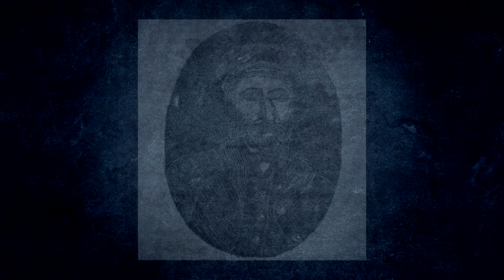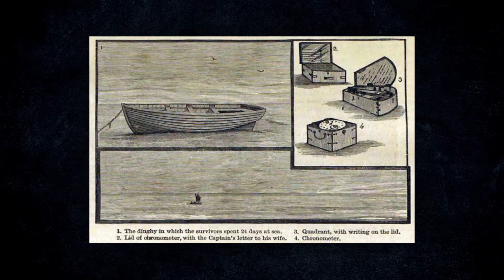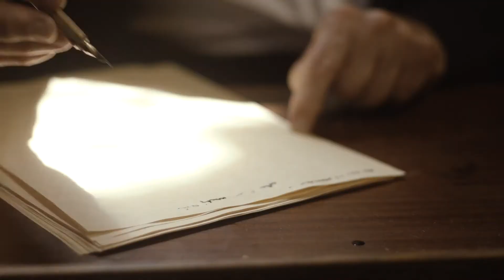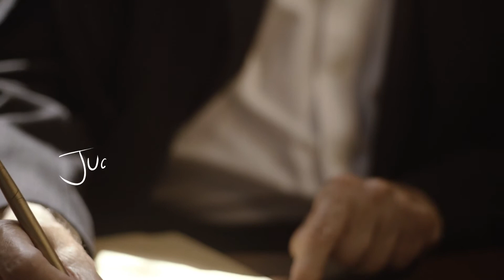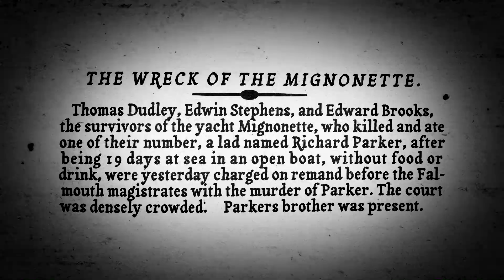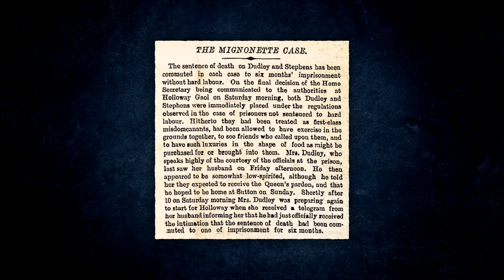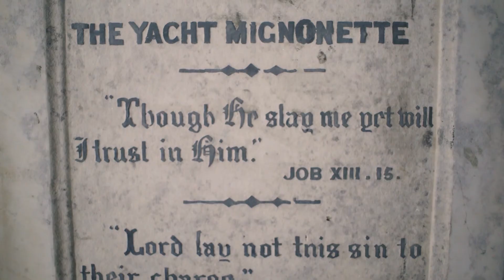The Sad Tale of Richard Parker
A true tragedy on the high seas in 1884 changed legal precedent which is still studied today.Come and find out the story of young Richard Parker who lived in Itchen Ferry Village in Southampton and whose memorial can be found in Peartree Church, which celebrated it's 400th anniversary in 2020.Performed by the Sarah Siddons Fan ClubFilmed and Edited by James Henderson